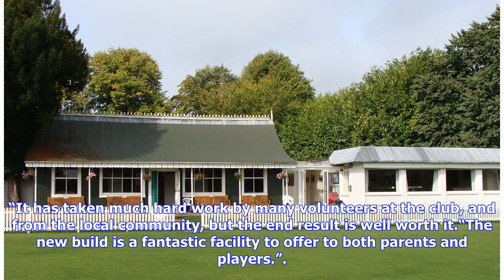New cricket clubhouse officially open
The new Pocklington Cricket Club clubhouse is opened by Judy Culley, the partner of a recently deceased stalwart member of the club. Published: 10:45 Tuesday 31 July 2018 The new clubhouse has a large bar, well equipped kitchen, two large screen TVs, a full range of toilets including disabled and baby changing facilities, and can accommodate up to 120 people for functions. Steve Relph, committee member at the cricket club, said : “Pocklington CC is indebted for all the help, support and funding ...